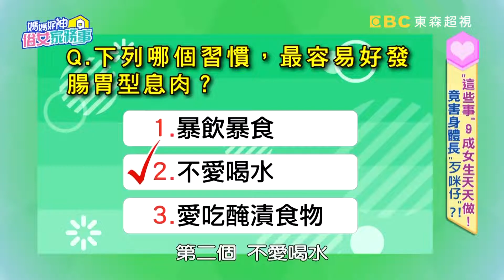壞習慣害身體長"歹咪仔"？大腸息肉兩年沒追蹤！沒注意可能會癌化？！【媽媽好神之俗女家務事】20200408 精選 EP90 劉雨柔 江坤俊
來賓：蔡逸帆、劉雨柔
專家：外科醫師江坤俊、家醫科醫師王健宇、營養師許瓊月、醫藥記者梁惠雯
主持：季芹、佩甄
電視首播： 2020/04/08
主題："這些事"9成女生天天做！竟害身體長"歹咪仔"？！

九成的女生都有"這習慣"，小心害身體長壞東西？！一天兩杯飲料，一週四天吃宵夜，劉雨柔竟檢查出"這問題"？不吃早餐配手搖飲，除了膽結石還要小心哪些壞東西？！蔡逸帆大腸息肉兩年沒追蹤，沒注意可能會癌化？！